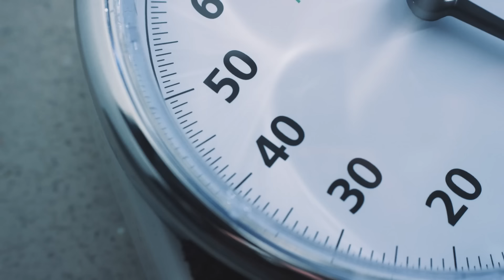Jesse James West Got Fat